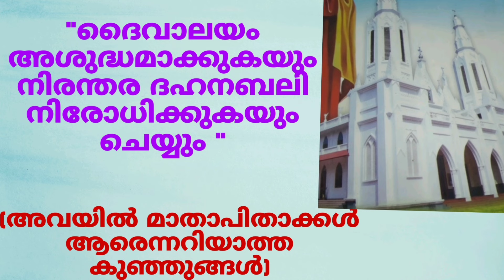പെരുകുന്ന അവിഹിതബന്ധങ്ങൾ// ബൈബിൾ വചനം//Bible words